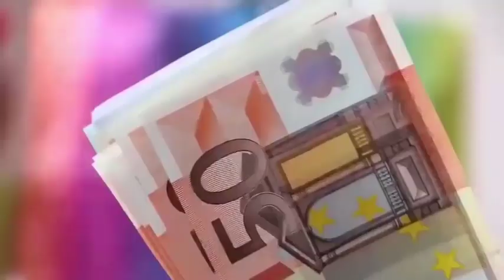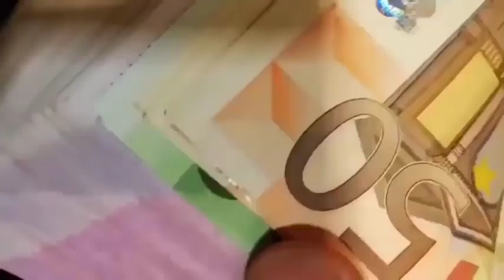दीपक में डाल दें 2 इलायची मिलेगी सभी कष्टों और दुखों से मुक्ति 30 सेकेंड में देखें चमत्कार